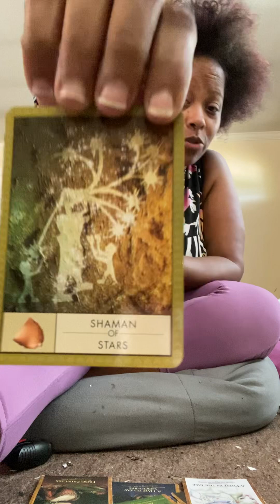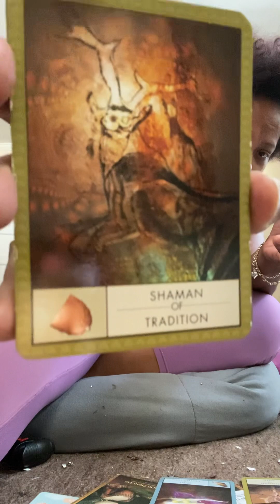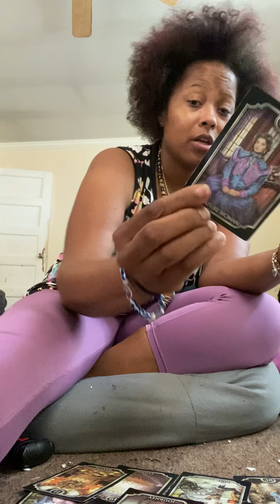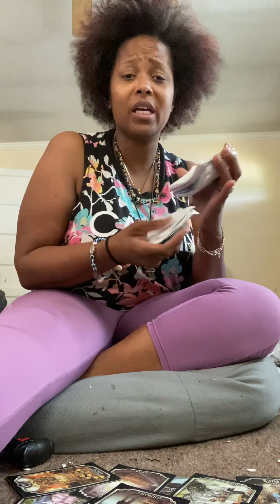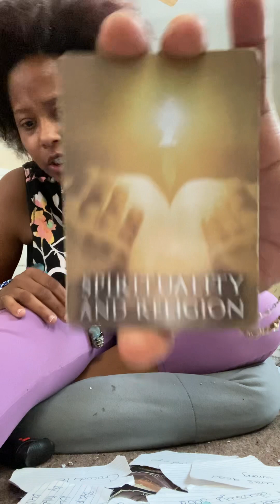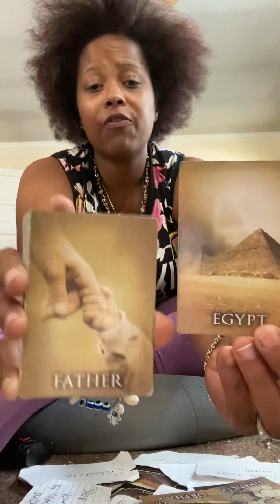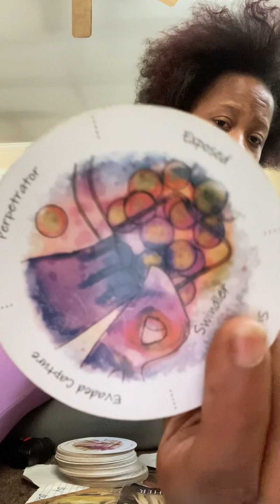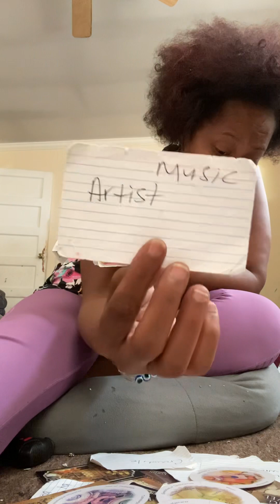Tapp inn 🪷 pt 4 video cut off 🧿